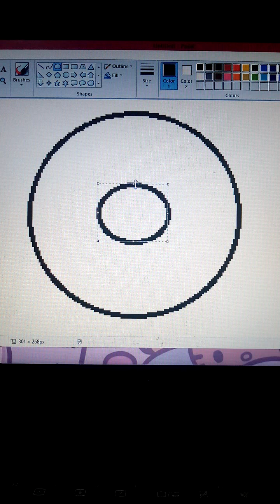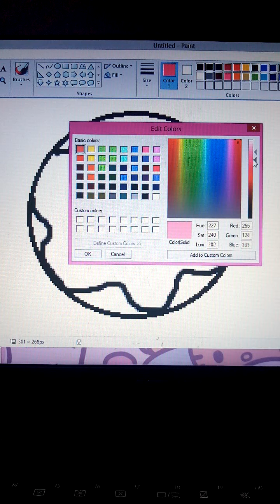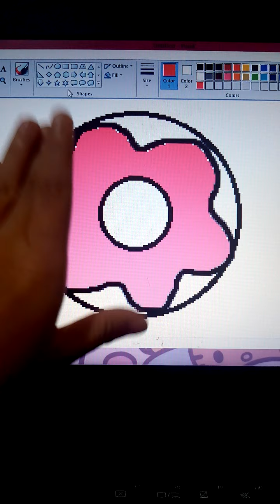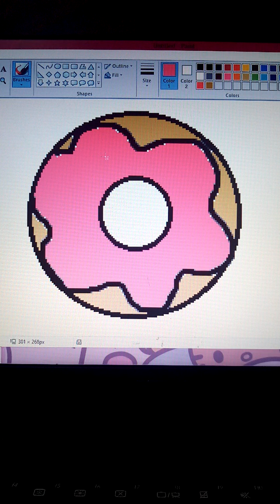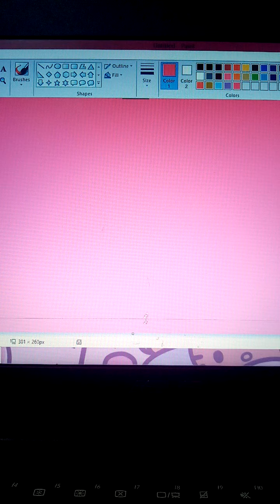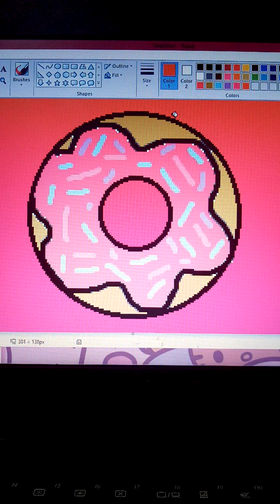MENGGAMBAR MENGGUNAKAN MICROSOFT PAINT 🎨